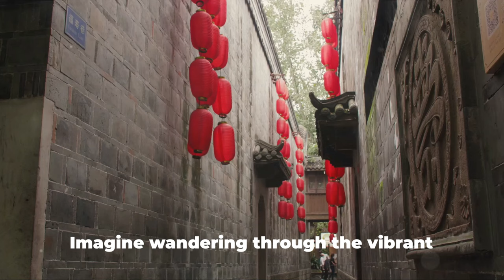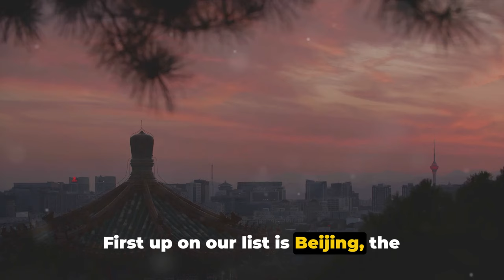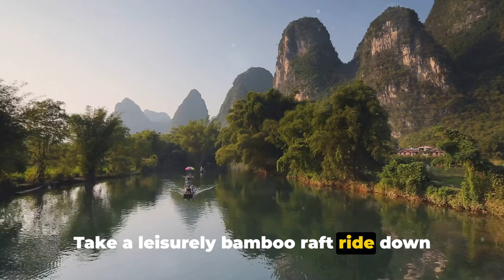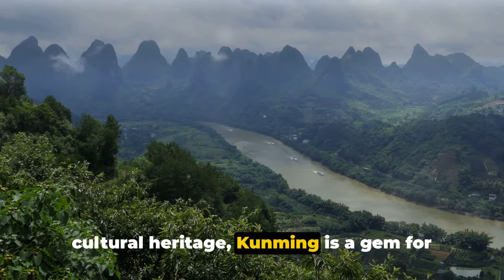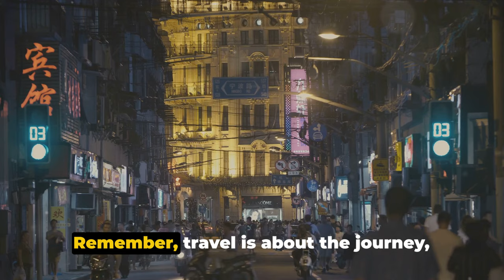10 Best Budget-Friendly Cities in China: Explore Without Breaking the Bank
🇨🇳 Planning a trip to China on a budget? You're in the right place! In this video, we're unveiling the 10 Best Cities in China for Budget Travelers, where you can experience the wonders of this vast and diverse country without emptying your wallet.

Join us as we take you on a virtual tour of these affordable destinations, from the vibrant streets of Beijing to the charming alleyways of Chengdu. Discover hidden gems, cultural landmarks, and delicious street food delights that won't break the bank.

Explore the ancient wonders of Xi'an, the picturesque landscapes of Guilin, and the bustling markets of Guangzhou. Dive into the local culture in Kunming, experience the modernity of Shenzhen, and unwind in the laid-back atmosphere of Hangzhou.

Throughout the video, we'll share insider tips, budget-friendly accommodations, and affordable dining options to help you stretch your travel budget further. Whether you're a backpacker, solo traveler, or budget-conscious explorer, there's something for everyone in these budget-friendly cities.

Don't miss out on the adventure of a lifetime! Watch the video now and start planning your affordable trip to China today.